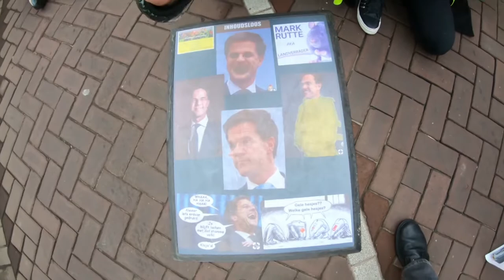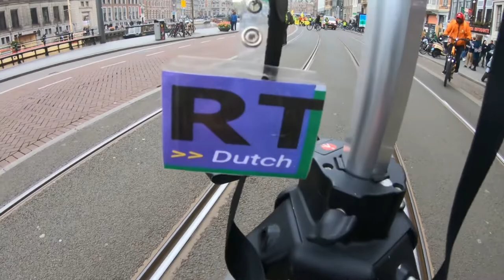Gele Hesjes Demo Amsterdam: Deel 2 van de wandeling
Inclusief een NOT zo stille politieagent op 04:50 in de video.